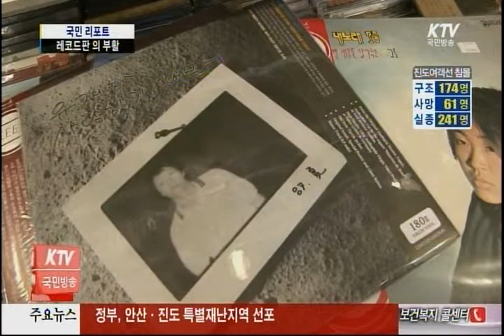LP 레코드 앨범의 부활. 뉴스리포트 와 대담: 20140416 & 20140421: Report: The Revival Of LP Records. KTV. 국민리포트. 김제건.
레코드판의 부활